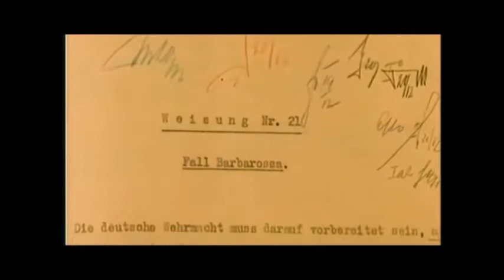Untermenschen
Ausschnitt aus 1941_ Vernichtungskrieg – Angriff auf die Sowjetunion